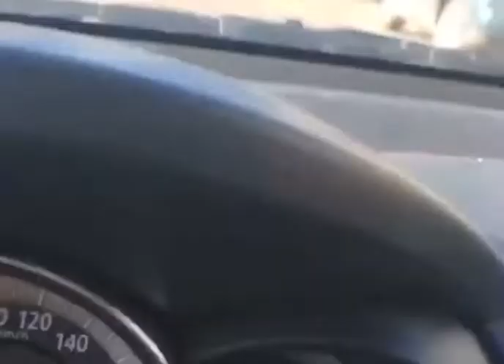Russian army steals grain